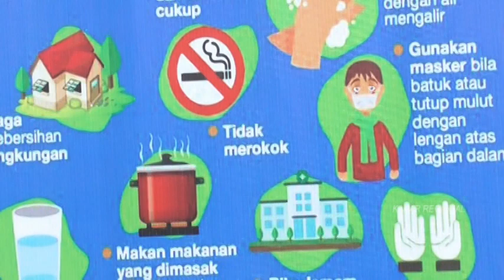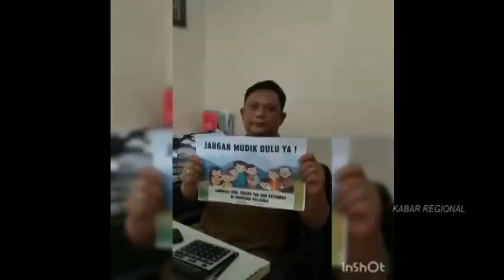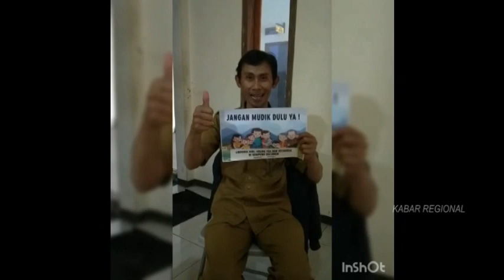DESA MAJASETRA LAWAN COVID 19